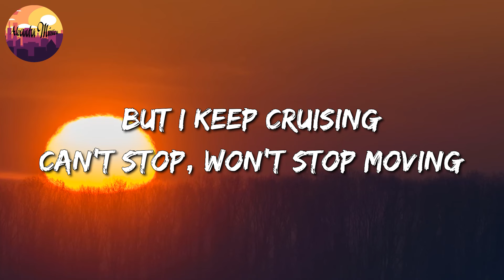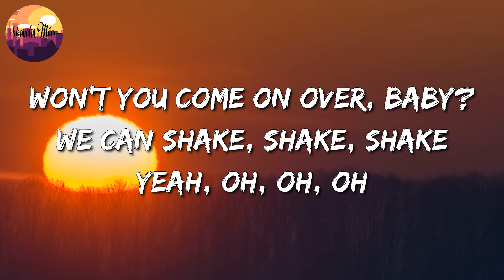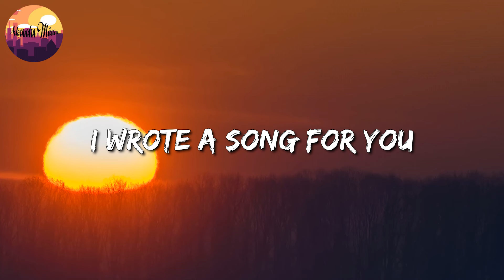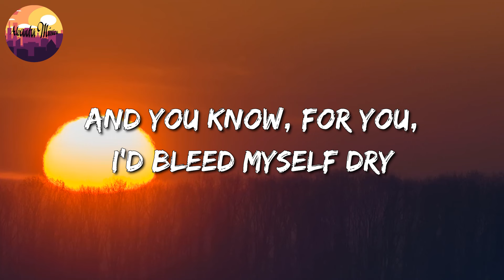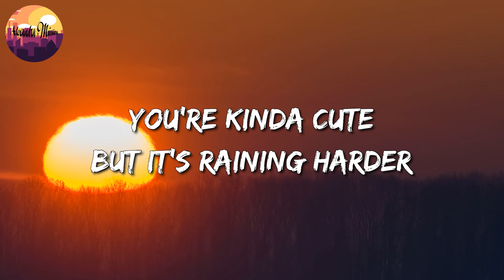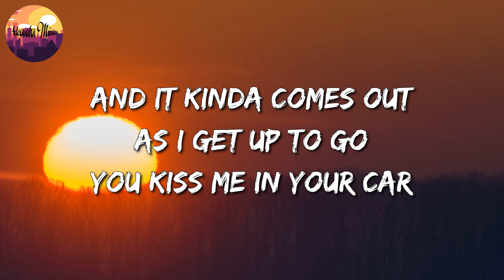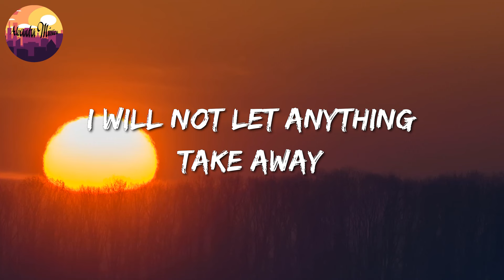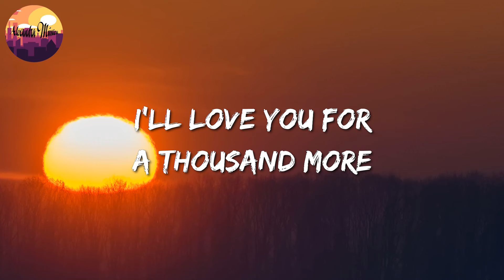🎵 Taylor Swift - Shake It Off || Coldplay, Lizzy McAlpine, Christina Perri (Mix)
🎤 Shake It Off Lyrics:

But I can't make 'em stay
At least that's what people say, mm-mm
I shake it off, I shake it off (hoo-hoo-hoo)
And that's what they don't see, mm-mm
That's what they don't see, mm-mm
And that's what they don't know, mm-mm
I, I, I shake it off, I shake it off (hoo-hoo-hoo)
Won't you come on over, baby? We can shake, shake, shake (yeah)
I, I, I shake it off (yeah), I shake it off (hoo-hoo-hoo)